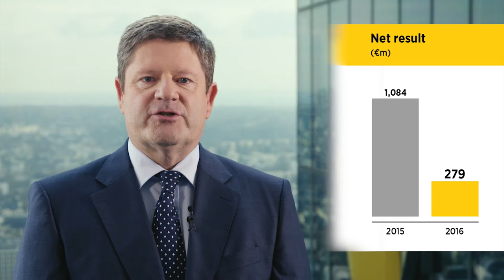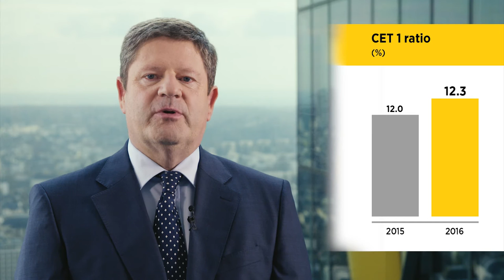Stephan Engels on our business result 2016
Solid performance and improved capital ratio: our CFO Stephan Engels on our business result in 2016.